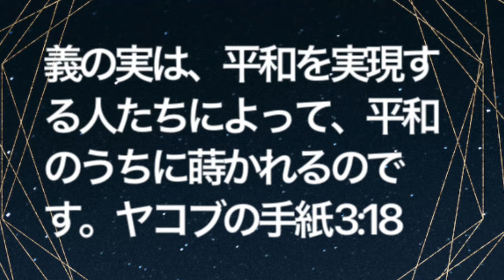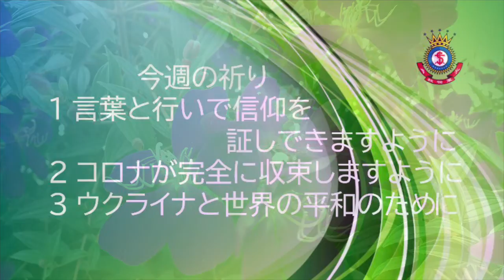救世軍横浜小隊オンライン祈祷会11月5日(土)第888回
第888回　オンライン祈祷会のご案内　11月5日（土）朝7時（時間は調整ください）

聖書　ヤコブ3章１８節　義の実は、平和を実現する人たちによって、平和のうちに蒔かれるのです。

メッセージ　平和のための行動
神はわたしたち神を信じる者を真の平和の実現のために用いられます。人間的には知恵が不足していても、神からの知恵が与えられると、生き方によって平和を示すことができます。争いのあるところに平和が実現するように祈り、平和のために行動したいと思います。神はすべての必要を満たしてくださいます。（フィリピ4:19 わたしの神は、御自分の栄光の富に応じて、キリスト・イエスによって、あなたがたに必要なものをすべて満たしてくださいます。） 神が必要を満たしてくださるので、平和のために祈り、平和を実現するものでありたいと思います。

今週の祈り
１ 言葉と行いで信仰を証しできますように。
２ コロナが完全に収束しますように。
３ ウクライナと世界の平和のために。